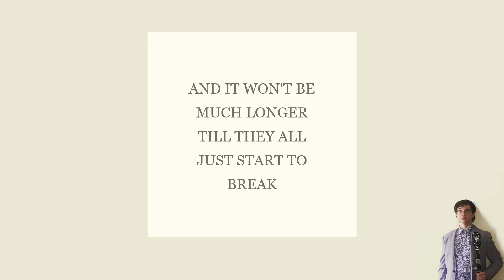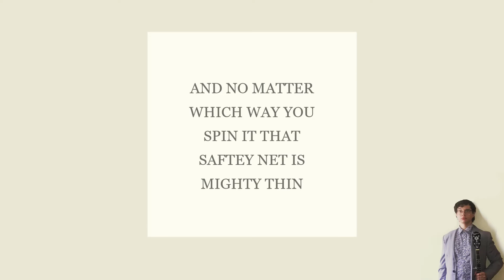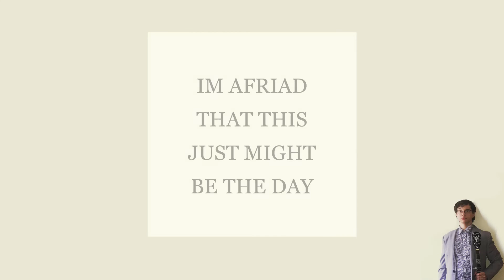Brian Stidham - The World Is Held Together by Glue and String (lyric video)